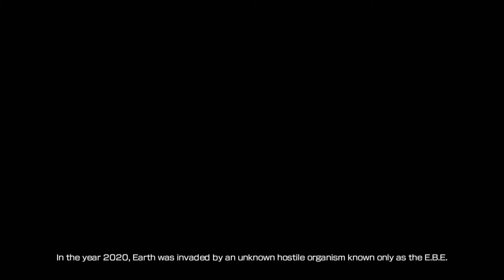Let's Play: Earth Wars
If you crave some pretty exciting action, crazy enemies, and... a lot of menus that are a bit confusing to navigate and figure out at first, Earth Wars has a pretty bare bones price and has me interested to see where it goes!